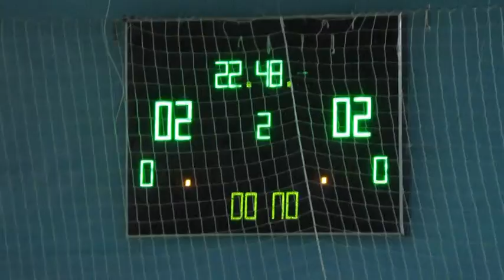5Авангард Песочин – Юкатан